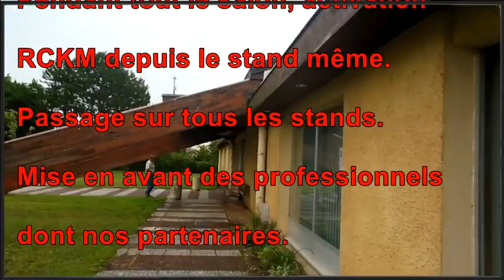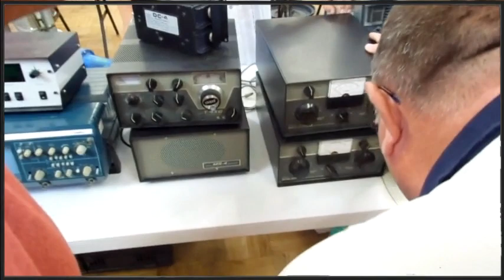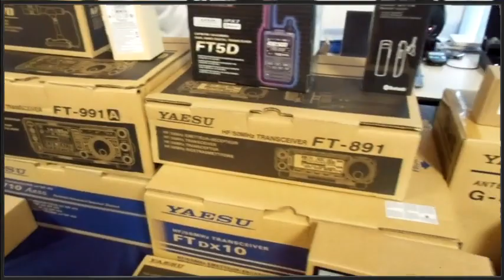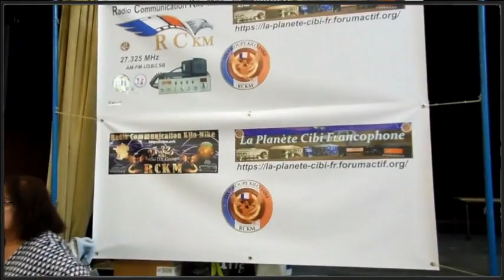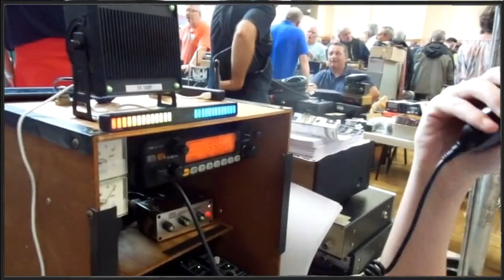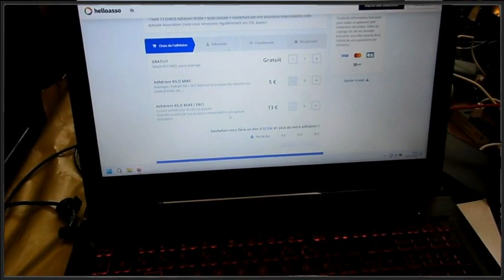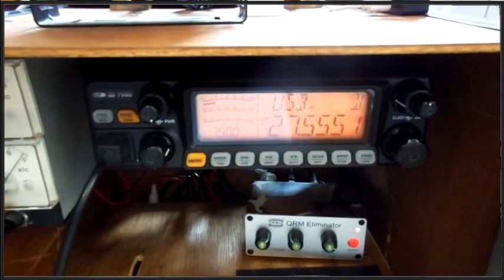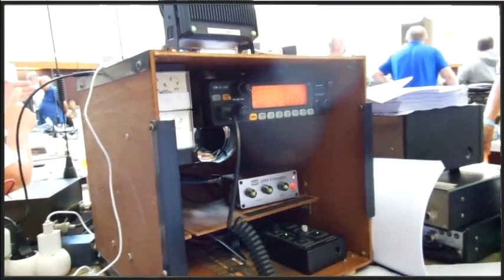Salon du REF17 de Marennes le 29/07/2023 par RCKM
Nouvelle édition du salon du REF17 pour Marennes 2023 sous une nouvelle formule avec encore plus de monde ainsi que pour nous au stand sous l'association RCKM. Dans la vidéo, les professionnels comme nos partenaires sont mis en avant avec leurs produits. Des interviews sont à découvrir au fil de la vidéo. 🤠
73'51 de Dundee33 ~ 14KM3301  ;)